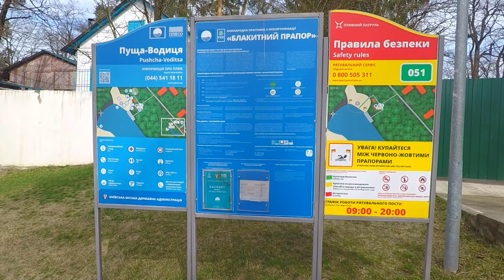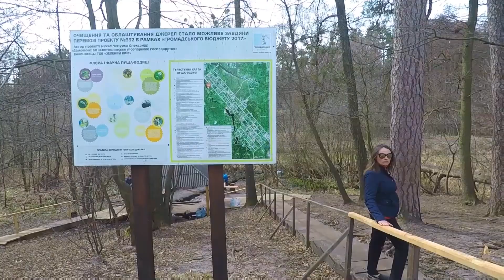Парк ПУЩА ВОДИЦЯ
Прогулянка відновленим парком Пуща-Водиця. Центральна частина парку виглядає чудово.  Пройдемося берегом ставків до обладнаного пляжу.
Далі підемо в бік джерел по лісовій дорозі.
Приємного перегляду!